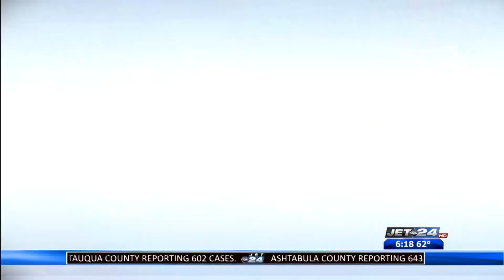Family and friends gathered to celebrate a century of a life for a woman turning 100